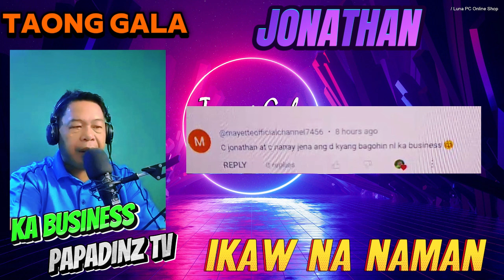KA BUSINESS: JONATHAN BAKIT KAYA DI NAG BABAGO? (reaction)